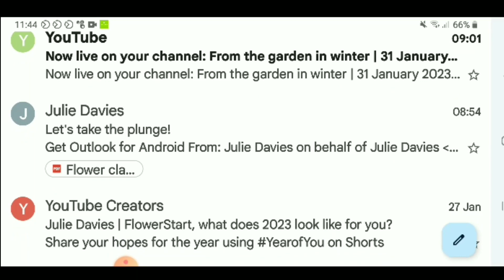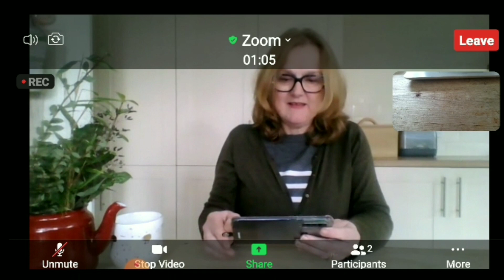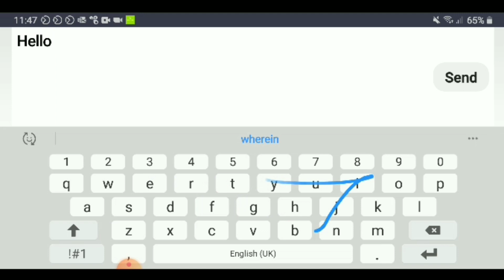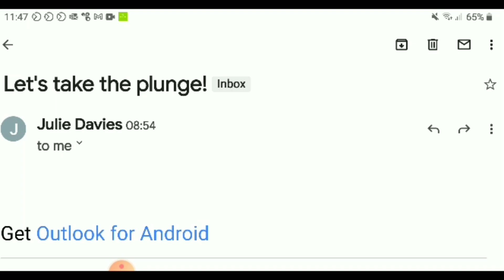What's it like at Zoom flower class | all foliage arrangement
What's it like at Zoom flower class? Join me as I teach a class showing you how to create an all foliage arrangement.

Paula Pryke Flowers Every Day

I have lots of flower arranging video downloads available on my

Julie - The Florist. That Teaches

About me: I’m an award-winning florist. I run FlowerStart the online flower arranging course that’ll teach you how to arrange flowers for your home. You can fit in around your busy life whilst creating beautiful arrangements to gift to your friends or family (or don’t tell anyone, keep for yourself) …

If you’d like more handy tips, flower arranging advice and chat I think you’d like my Facebook group FlowerStart World. All you need to do is click to join